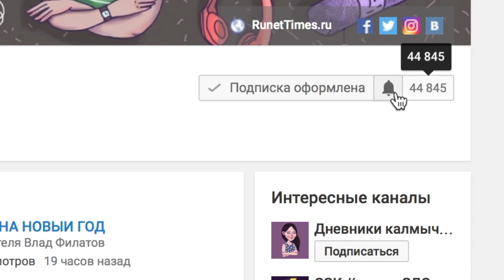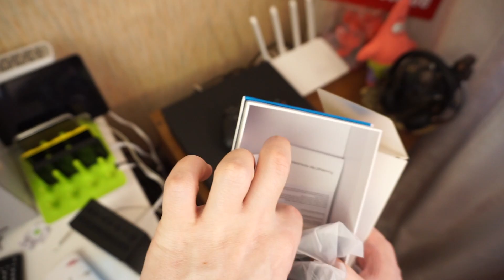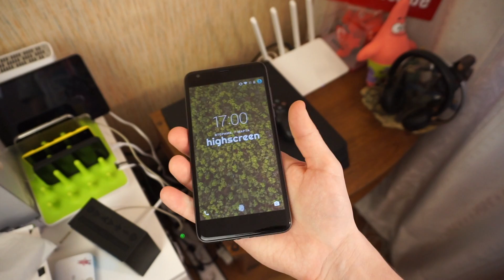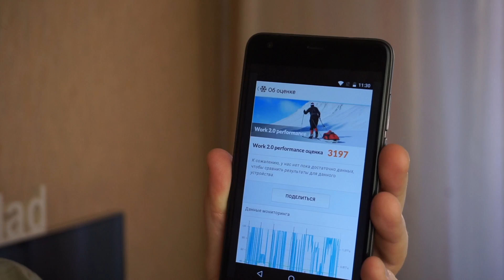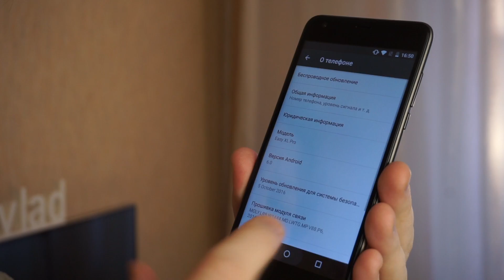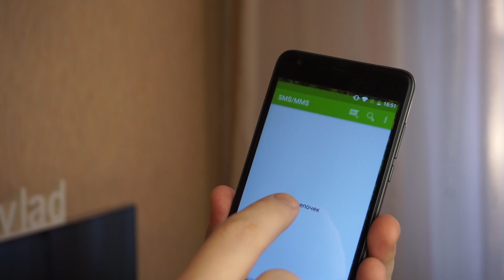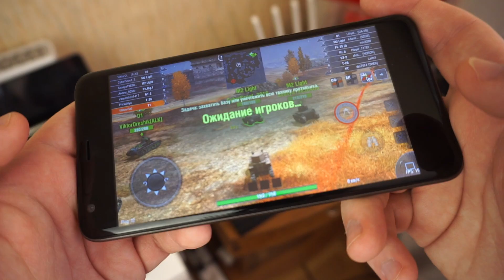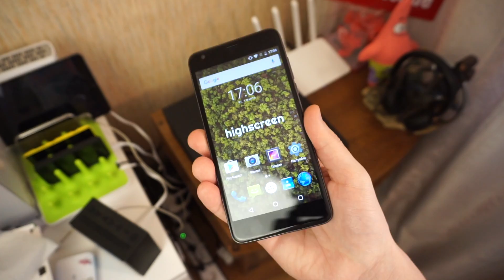HIGHSCREEN EASY XL PRO: НЕДОРОГОЙ СМАРТФОН 2017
Обзор HIGHSCREEN EASY XL PRO это хорошая возможность познакомиться с весьма недорогим, но вполне интересным смартфоном. Чем же он хорош? Подробности в этом эпизоде ))